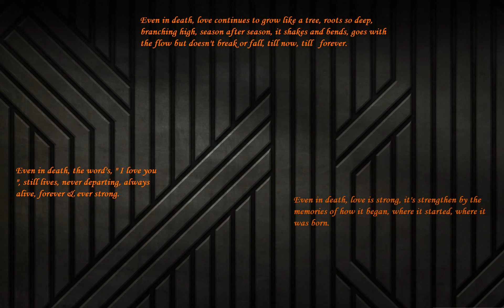Devotion - Last Day I'm Gonna Live